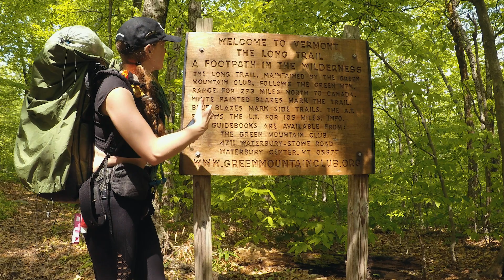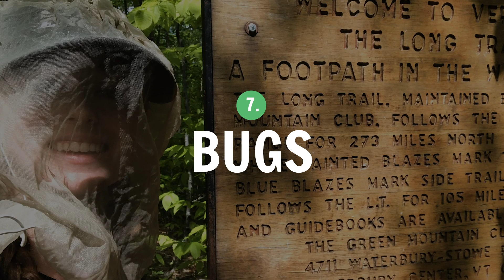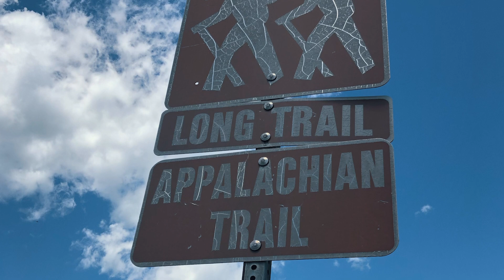17 Tips for Hiking The Long Trail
In 2019, Saoirse "Story" Ibargüen hiked Vermont's Long Trail End-to-End.  In this video, Story shares some of her top advice for aspiring thru-hikers.